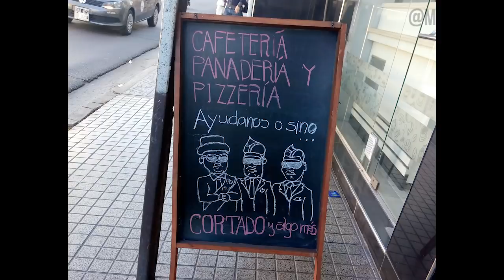LE DESCONECTARON EL RESPIRADOR PARA ENCHUFAR UN AIRE ACONDICIONADO | Coronavirus Lado B #41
Programa 41 de CoronavirusLadoB, todo lo que NO necesitabas saber sobre el coronavirus

En este programa:
0:47 Creyó que tenía coronavirus, se tiró de un puente y el test dió negativo
1:47 Las ratas que se venden en Vietnam albergan múltiples coronavirus
2:49 Quisieron entrar a Olavarría con el auto arriba de una grúa
3:57 Murió luego de que le desconectaran el respirador para enchufar el aire acondicionado
5:06 Buscan identificar el nuevo coronavirus en perros, gatos, hurones y camélidos
9:09 Fue a Mar del Plata con un permiso trucho y dió positivo de coronavirus
10:03 Se disfrazan de bolsas de basura para salir
10:36 Intentaron entrar a Santiago del Estero escondidos en una combi
11:41 Descubren a un policia jugando a reventar un globo con su patrullero

Y como siempre en 6:00 los mejores barbijos!
Las tazas, barbijos y remeras de "vamos a morir todos" y "qué carajo pasa con Santiago del Estero" las podés conseguir en
Hacen envíos a todo el país.

Si estás tan lejos que no llega, o si querés estamparlo en otro lado, o para lo que te pinte, podés bajarte los diseños de acá:

La música de hoy es de Rodrigo Alcaraz!